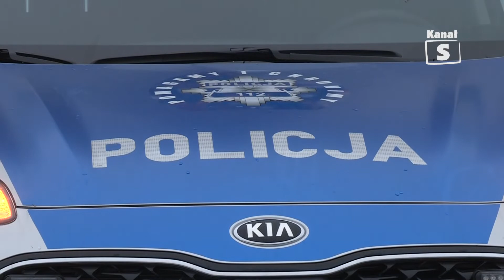Oficjalne przekazanie nowych radiowozów na ręce Lubartowskiej policji - Telewizja Kanał S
Oficjalnie przekazano kluczyki do radiowozów dofinansowanych przez lokalne samorządy. Wręczenie kluczyków odbyło się w czwartek (9 grudnia) o godzinie 10:00 w Sali Rycerskiej Starostwa Powiatowego w Lubartowie.